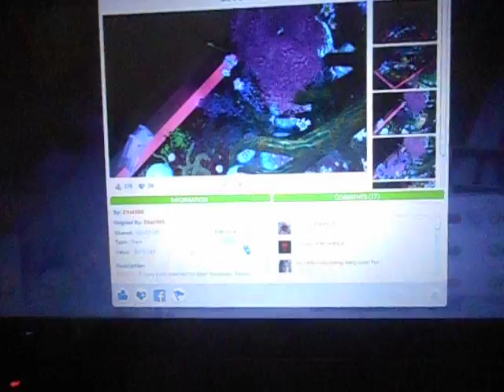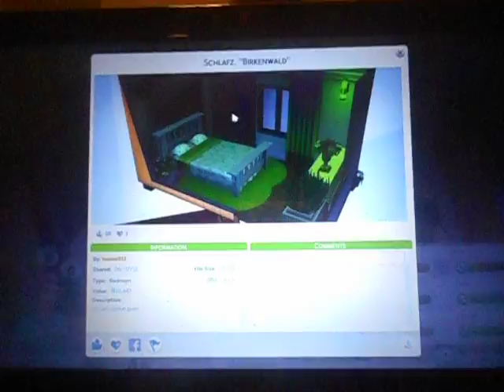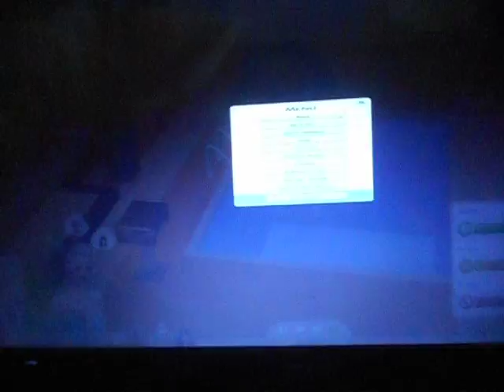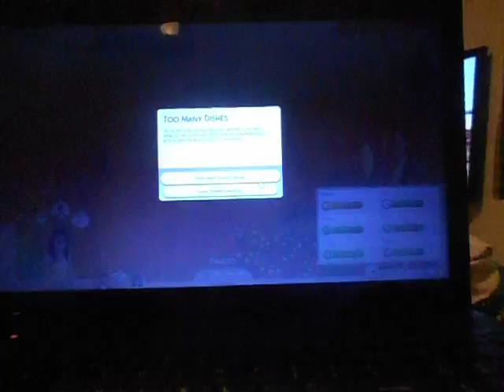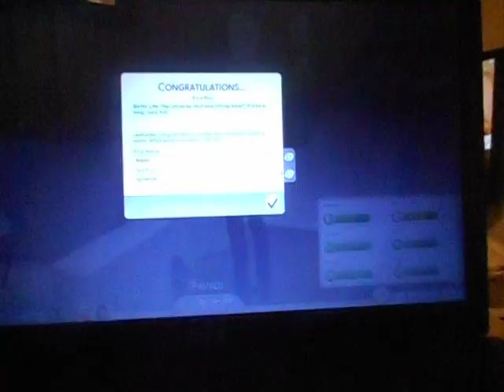sims 4: 100 baby challenge part 5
and.
bye!lolololololollololoooolololol